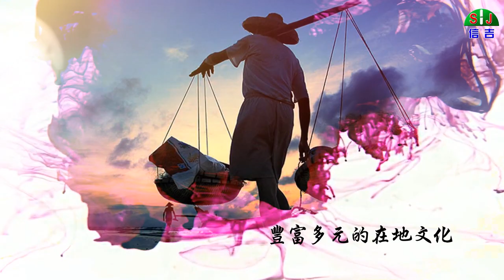『島嶼心感動』手工刻印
🔥『島嶼心感動』🔥
在這個什麼都求快的現今，
走著不講求快速的人生步調，
才能一如手工刻印，溫文 ‧ 雋永，
刻篆出獨一無二的神韻風采。
讓我們一同欣賞『島嶼心感動-手工刻印』